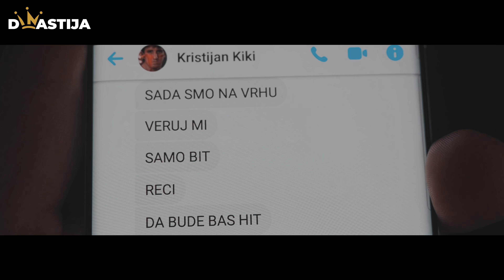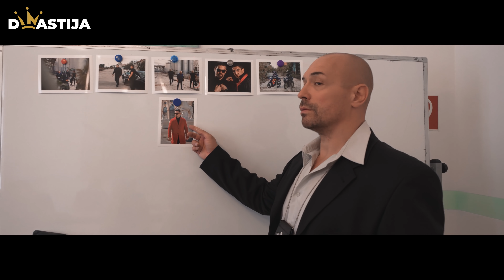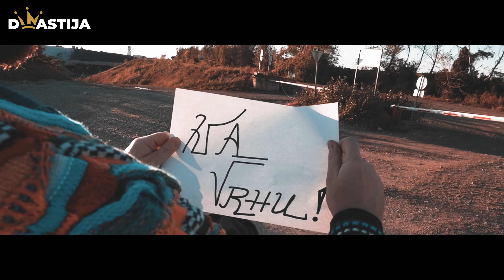DENIRO X KRISTIJAN GOLUBOVIC - NA VRHU (OFFICIAL VIDEO)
DENIRO X KRISTIJAN GOLUBOVIC - NA VRHU

🎶 Beat: Dejan Milić @dejsaoffical  (Shaydematic Beats)
🎶 Tekst: Danijel Mitrović Deniro
🎶 Aranzman: Dejan Milić Dejša (Shaydematic Beatz)
🎶 Miks i master:Dejan Milić Dejša (Shaydematic Beatz)

📽 Kamera::Danijel Mitrovic,Darko Brkic,Marko Todorovic,HamiRecords
📽 Producent: Danijel Mitrovic
📽 Rezija: Danijel Mitrovic & Darko Brkic
📽 Edit: Danijel Mitrovic
📽 DENIRO VIDEO PRODUKCIJA

BEK VOKALI: Boris D

FOLOW:
👉 Follow DENIRO:

FOLOW:
👉 Follow KRISTIJAN

cinefilm.rs

Policajci:
Petrović Željko
Zlikovac Ratko
Chrisistelli Marchelo
Chimilievski Bartosz
Remzioski Džesmin
Nenad Djurovic

Sef policije:
Daniel Dokmanovic

Crew:
Dejan Srejic Tokaida
Boban Stanojevic
Dajan Srejic
Uros Raicevic
Eldin Kahrovic
Jawhar Sharifi
Darko Brkic
Nikola Peric
Sasa Petrov
Darko Mitrovic
Miroslav Vezmar
Boza Spasojevic
Miskeljin Radovan

Motoristi:
1.Fucking riders
2.Rapsol black lady

ljudi sa torbom
Djordje Rubezic:
Spasoje Vemic Spale

DINASTIJA

[Intro:] Kristijan Golubović
Ja sam fenomen, jednostavno
Nije da se hvalim, nego zaista sam fenomen

[Verse 1:] Kristijan Golubović

Kralj se vratio i opet moj je presto
Došlo vreme sve te klonove da postavim na mesto
Držim gard, držim grad
Pakuj stvari bolje beži
Upadam na bit kao nekad u Mažestik !

Imam keca u rukavu kad svi misle da sam gotov
Nekad ulica sad Pink 300 soma deblji konto
Opet HIT sa Denirom opet pevaju sa nama
Živim kao Šef je himna, klan na vrhu brdo para
Nekad bež'o iz trezora sa torbama punim maraka
Mnogo smo iznoslili iz mnogih svetskih banaka
Furo se Versace - Diadora
Nеkad podzemlje kriminal sad TV legalna lova

[Prе-Hook:] Deniro
Ne bole me ni ćelije ni protivničke zamke
Jedino što boli to su suze moje majke
Veruj mi da njene suze svi će da mi plate
Ceo život tu smo negde između dve vatre

{Hook:] 2x
Pitaš se ko vodi grad brate jasno je ko dan
Na ruci Rolex sat a na vrhu opet klan
Nova kola novi stan stižu pare trljam dlan
Bratu leđa čuva brat naš je grad to se zna !

[Verse 2:] Deniro
John Gotti tako vladamo estradom
Vojska spremna je na poziv, sedim pijem macchiato
Opet ručak s' advokatom, Rižoto genovese
Sve završavamo odmah, jaki ljudi jake veze
Televizije nas traže čuvam obraz čuvam čast
Kada ima za šljam brate biće i za nas
Dinastija je firma sve nas više ima
Sve je legalno i čisto sad smo jači nego ikad !

[Bridge:] Deniro
Moji planovi sve veći moji ljudi plaćeni srećni
Svi u formi vidi se trening kad je teško niko ne kleči
Posle kiše došlo je sunce, oko vrata sjaj od meduze
Tetovaže kao jakuze, moja braća čvrsta ne puze

Život brz vozimo reli, top modeli, luksuz hoteli
Pesma grmi goreće trending celu noć nam stižu moeti
Noćas proslavlja se sloboda, na nama poslednja moda
Za nama opasna borba Ninja Kawasaki, Honda

[Outro:] Kristijan Golubović
Ja sam uvek bio, ako je trend radimo to
Posle prestajemo, menjamo ploču idemo dalje
Znači idemo u skladu sa vremenom